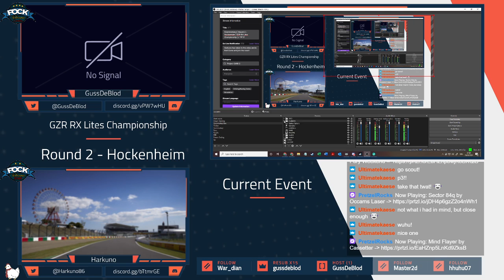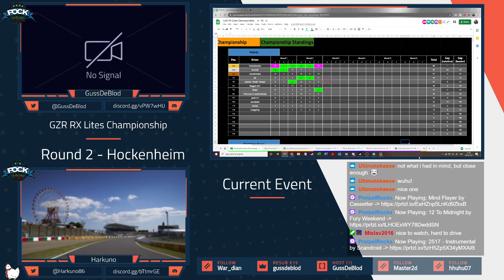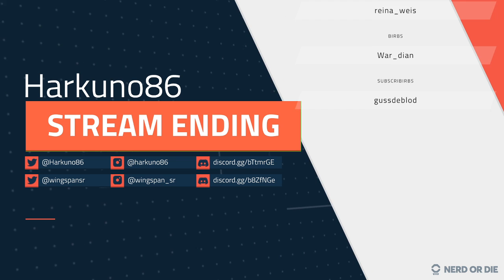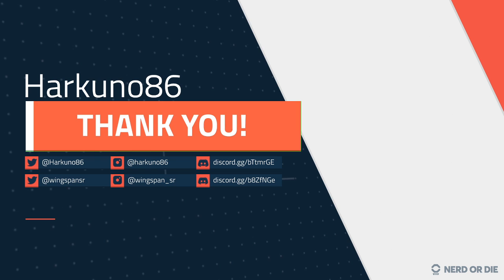[GZR RX-Lites Championship] Round 2 - Hockenheim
Full event coverage and commentary from Round 2 of the GZR RX-Lites Championship. This round we take to the track in Germany, racing around the Hockenheim RX course! I was running a little late for the start so no pre-race chit chat, just a short wait for the action!

Following on from the previous race, changes were made to the format to improve the flow of the event:
• Qualifying brackets are now run simultaneously, while still being randomised.
• Heats brackets had the bracket population method updated
• Heats race distances reduced from 6 laps to 5 laps each

As qualifying was simultaneous, Itzcoatl hosted Bracket 1 while I hosted Bracket 2, which is the one you'll see here :)

Featuring co-commentary from GussDeBlod!

Timestamps: TBC
2:34 - Guss unmutes lol
3:11 - Qualifying Race 1
8:54 - Qualifying Race 2
Check out the GZR discord! They're a great PC-based sim racing community, hosting races in a variety of sims!
Music on my stream by Pretzel Rocks - Stream-safe music for Livestreamers! Tens of thousands of hours of Twitch and YouTube safe music so you don't get DMCAed! Both free and paid options are available, check them out here:
(Pretzel rocks was not in youtube safe mode for this stream, but is available to select)